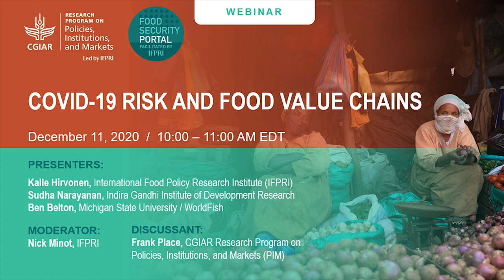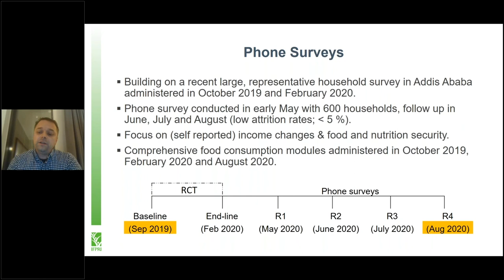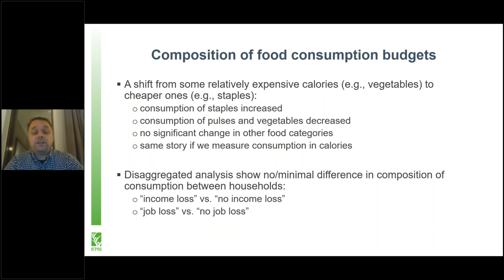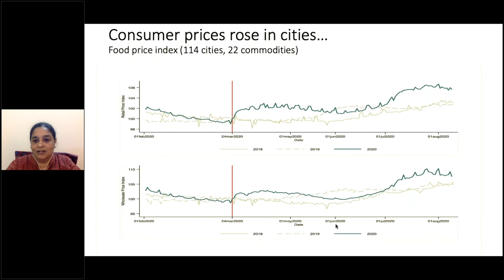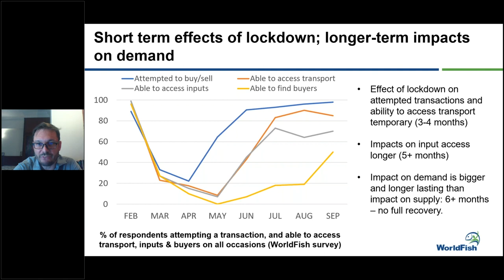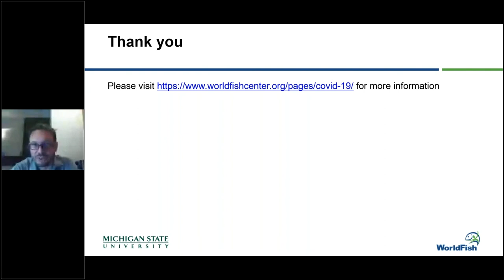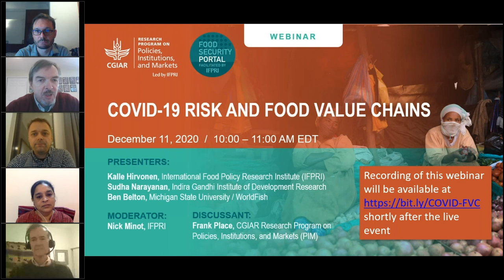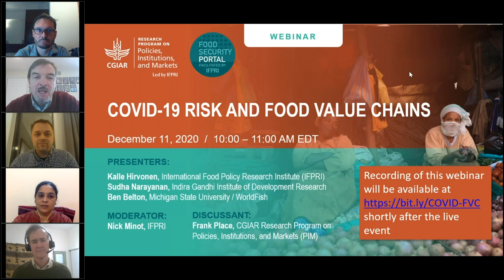COVID-19 risk and food value chains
This webinar organized by the CGIAR Research Program on Policies, Institutions, and Markets (PIM) and Food Security Portal on December 11, 2020 shares results of recent studies in Ethiopia, Nigeria, and India on how food value chains are responding to COVID-19.
Kalle Hirvonen (IFPRI) presents findings from a study on food consumption and food security in Ethiopia, using a unique panel survey of a representative distribution of households in Addis Ababa.
Sudha Narayanan (Indira Gandhi Institute of Development Research) discusses bottlenecks in food and agriculture supply chains in India following closures of several Agricultural Produce Market Committee mandis and presents policy recommendations to ease the flow of goods.
Ben Belton (WorldFish / Michigan State University) presents findings on the impact of COVID-19 on Nigeria’s fish value chains, which are crucial to the country’s food security and employment opportunities.